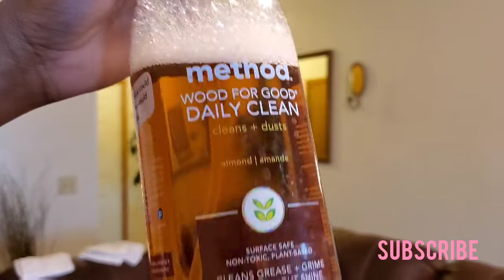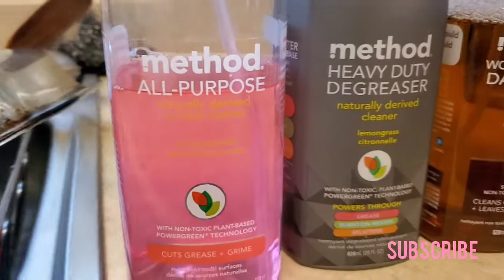2020 SPRING CLEANING//TOP To BOTTOM//CLEAN WITH ME!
Hey Guys! Just Kicking Off My 2020 Spring Cleaning, Cleaning Top To Bottom &  Everybody In Between. I Clean Weekly But Spring Cleaning Is A Deep Cleaning Just To Declutter & Give A Cleaning To Thing That Dont Get Cleaned Regularly. Clean With Me Guys! If You Like This Video Give Me A Big Thumbs Up!

♡Follow Me♡

♡Send Me Fun Mail♡
Gerlinda Gray
El Reno, OK. 73036

Music
YouTube Music

*FTC
this video contains affiliate links, I am not Sponsored by any company or its products for this video. however I will be compensated for purchases made through my provided affiliate links.

Any comments, and or recommendations, are 100% my true & honest opinion about products used in this video.

I am please to have been given the opportunity to pass along to you these great offeres from Grove Collaborative.

Click A Link & Shop Grove Today!

Hey Guys! Get Your Coldest Water Bottle Today!

♡Thank You All For All Of The Love & Support!
Take Care!